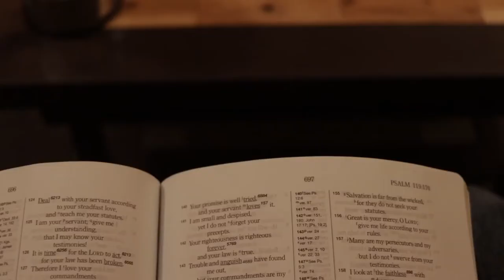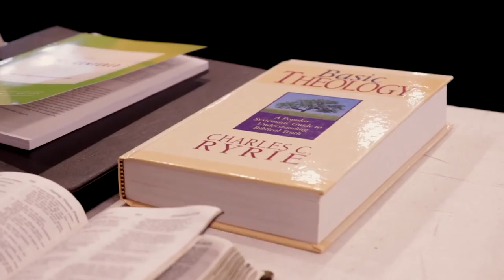At the Heart of MWSB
A small glimpse into the close-knit community created by MWSB in order to nurture faith and community through Godly teaching and discipleship!